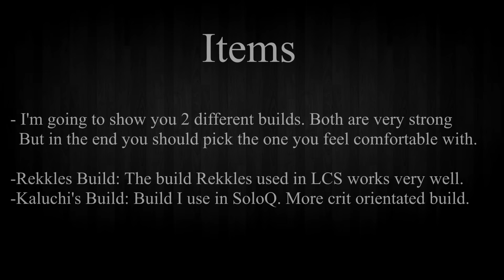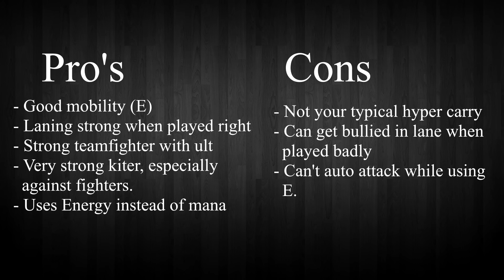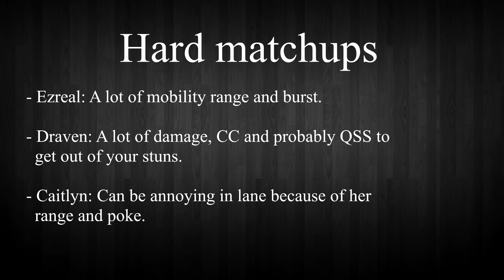How to play Kennen ADC like Rekkles - Beginner Guide !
How to play ADC guide for kennen S7 Patch 7.1. As you've al seen Rekkles in LCS playing Kennen multiple times, I myself gave Kennen a chance.
Oh boy do I not regret that. Thanks to Kennen I've got some great winning streaks withing Diamond elo. So that was my motivation
for making an ADC Kenne guide for beginners.

this guide is not going to make you an LCS player.
It's meant to educate people and show them how ADC Kennen can be played.
By no means am I insisting this to be the best guide/build etc.

Let me know if you have questions in the comments below!

Got some crazy plays?